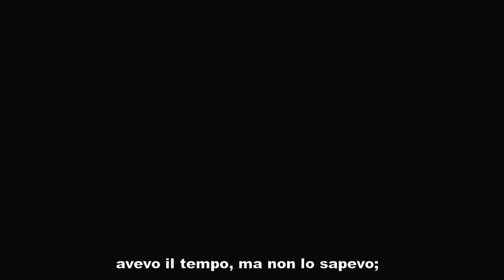Assassin's Creed EMBERS - un parere...